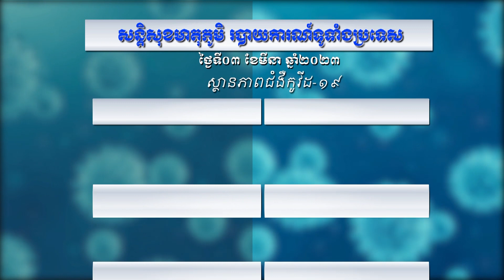កម្មវិធី៖ សន្តិសុខមាតុភូមិប្រចាំថ្ងៃទី០៣ មីនា ២០២៣